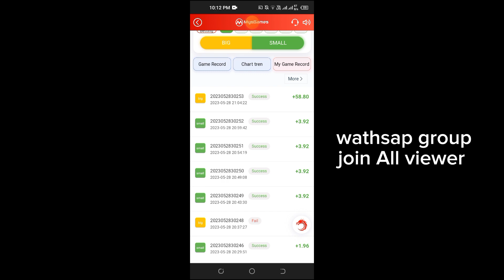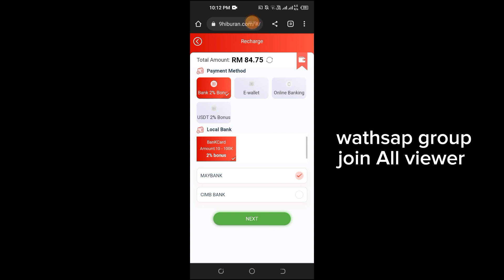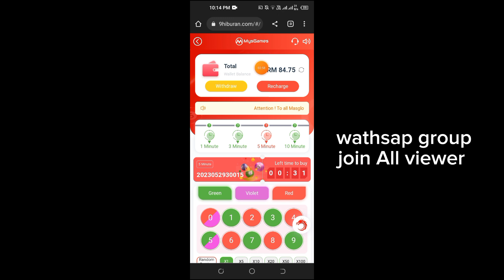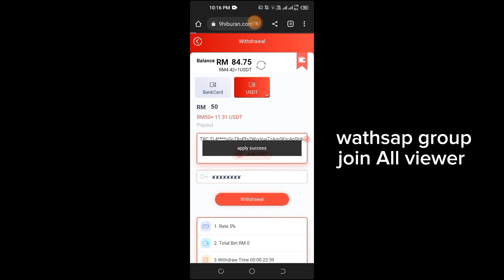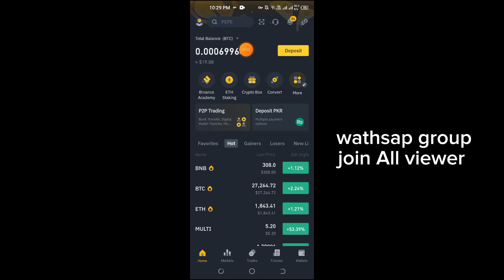How To Earn Money In Pakistan | new earning website today